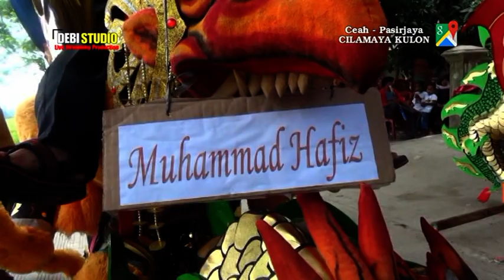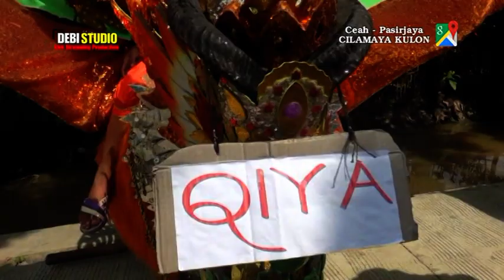Mekar Budaya Om Dayat Bp H Ridwan Ceah DEBI STUDIO 1